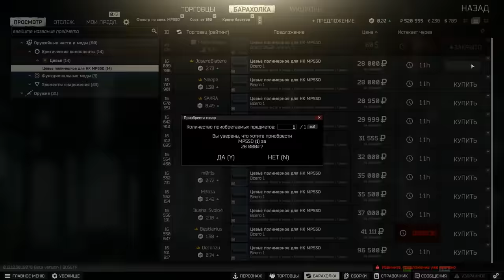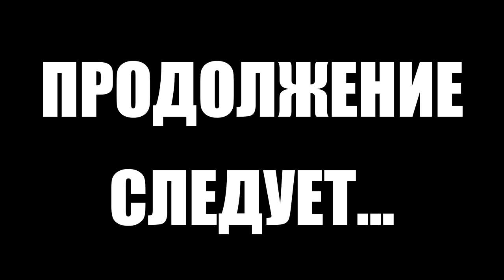Путь со дна 4. День 8. Escape from Tarkov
4 сезон "Путь со дна" в Тарков. Прокачка убежища, выполнение квестов, прокачка торговцев в Escape from Tarkov. EFT патч 12.12
Плейлист Тарков прокачка с нуля. 4 Сезон "Путь со дна": https
В этом выпуске выполнены следующие квесты в Тарков:
1. Санэпиднадзор. Часть 2 (Терапевт)
2. Пейнкиллер (Терапевт)
3. Движуха (Лыжник)